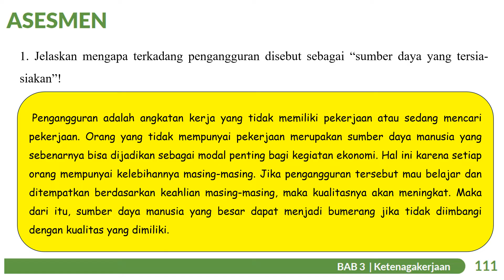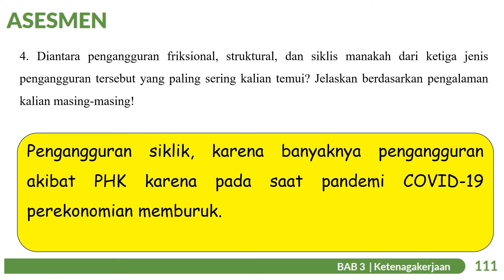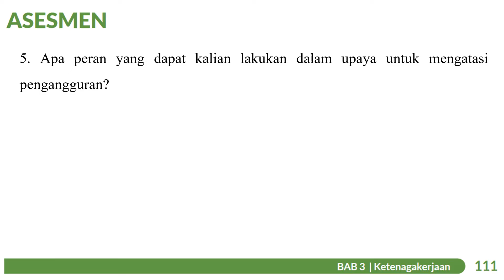Kunci Jawaban Soal Asesmen Ekonomi Kelas 11 Bab 3 Ketenagakerjaan Halaman 111 Kurikulum Merdeka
Berikut ini adalah Kunci Jawaban Soal Asesmen Ekonomi Kelas 11 Bab 3  Ketenagakerjaan Halaman 111 Kurikulum merdeka